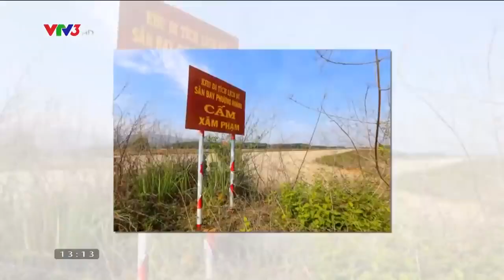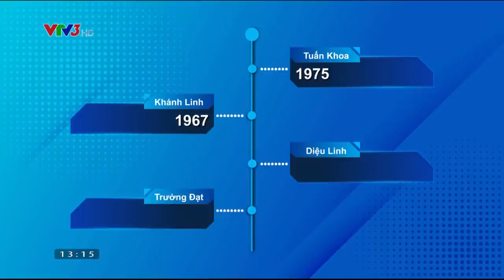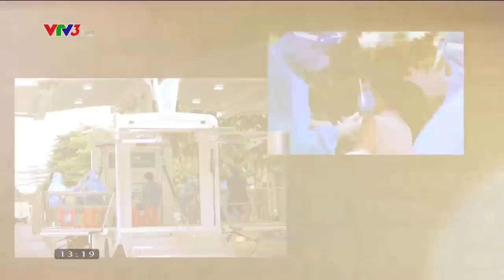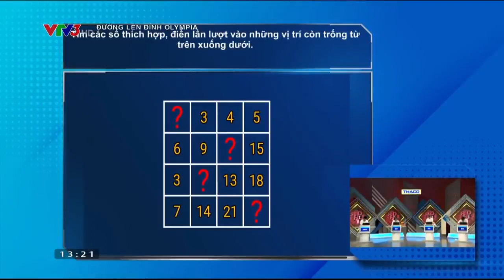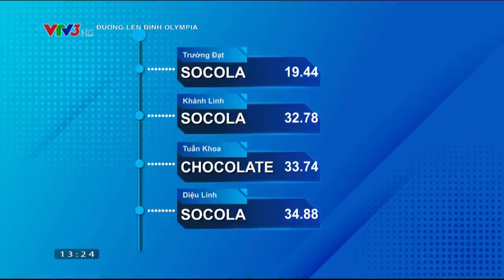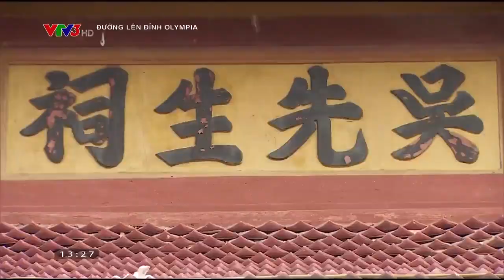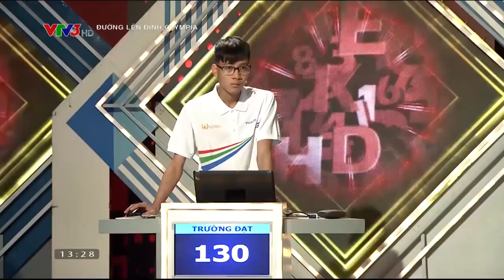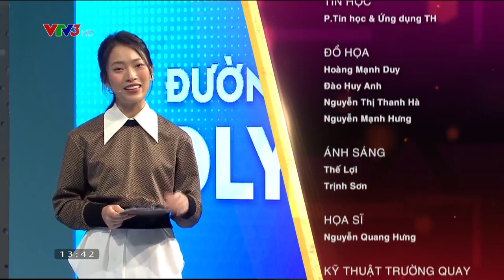Đường lên đỉnh Olympia năm thứ 22 Cuộc Thi Tuần 3 Tháng 2 Quý 2 Ngày 13 02 2022 1